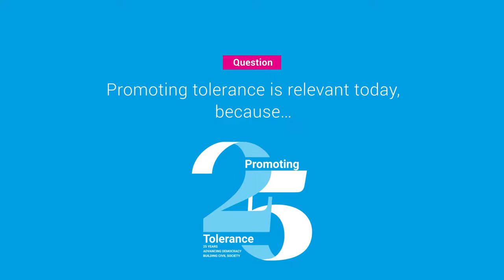Promoting tolerance is relevant today, because…- Episode 1